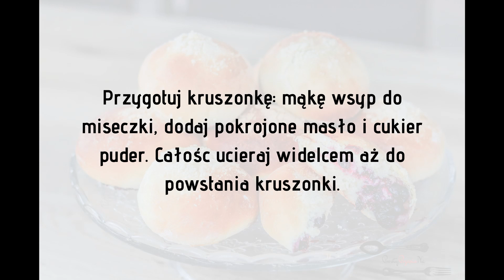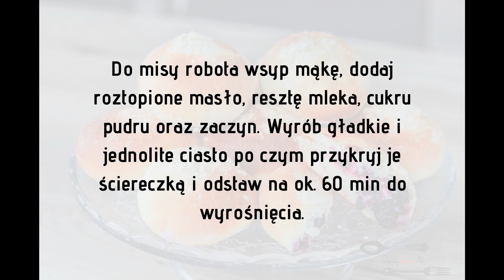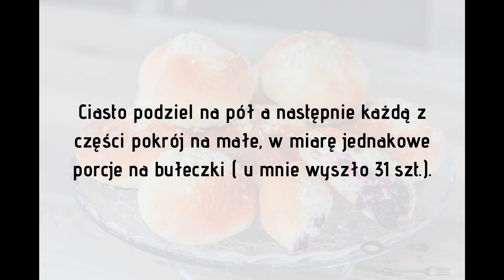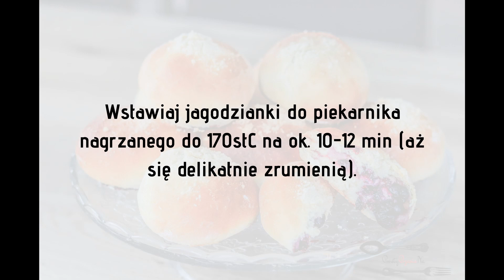Jagodzianki z kruszonką - Domowe bułeczki z jagodami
Domowe jagodzianki to obowiązkowy wypiek w sezonie owocowym. Pełne nadzienia, delikatne i puszyste bułeczki są przepyszne :)